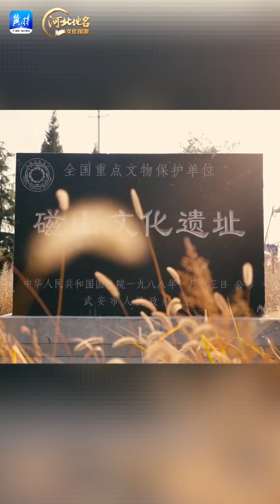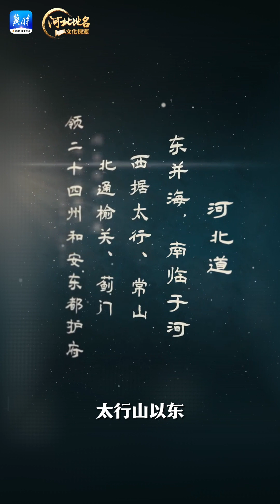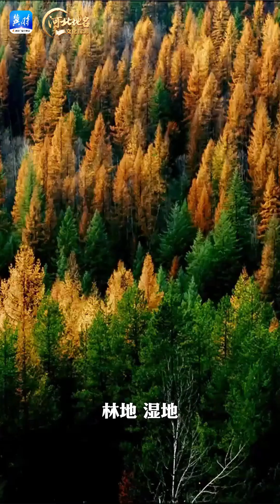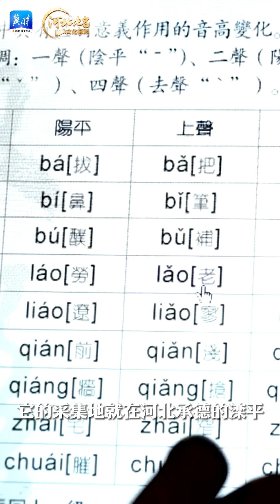地名文化探源 | 作为河北人，你应该知道的“河北”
As a Hebei people, you should know "Hebei" is what?